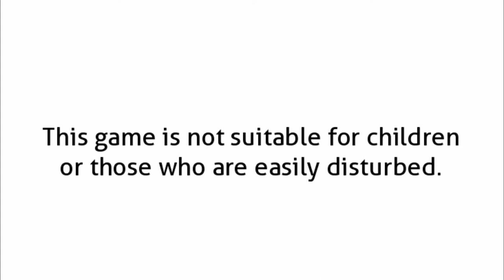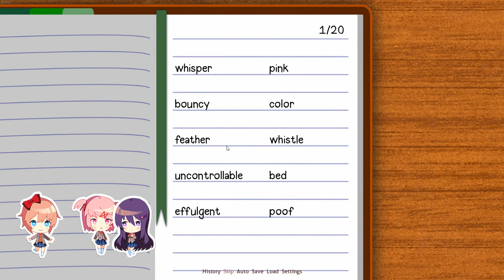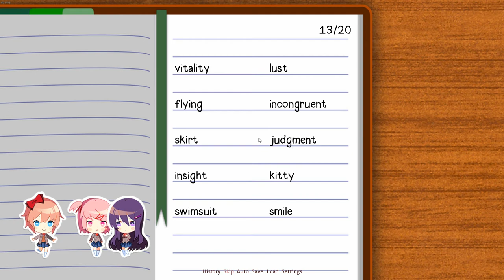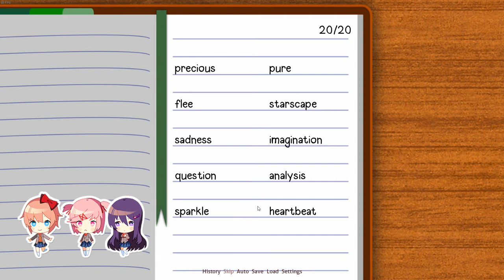LET'S WRITE POEMS!!! Doki Doki Literature Club Part 1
A game where you talk to people in HIGH SCHOOL?
No, but in all seriousness, this game is going to get intense later down the line but at least we're all in this together...right?

Warning this game contains a LOT of very sensitive subject matter and themes if you are easily disturbed or young then DON"T PLAY IT!

Game footage captured with:
NVIDIA SHADOWPLAY